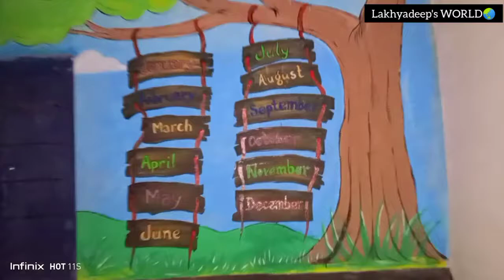Wall Painting at Primary School 🙌//Solar system drawing 💫// For DM only😇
Wall Painting at Primary School 🙌//Solar system drawing 💫// For DM only😇wallpainting
trying to make perfect, everytime everything